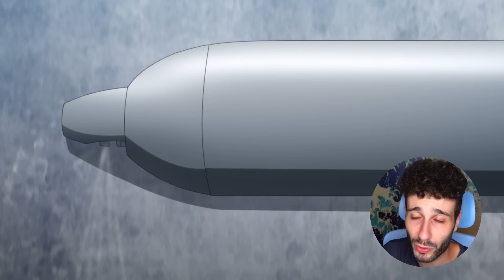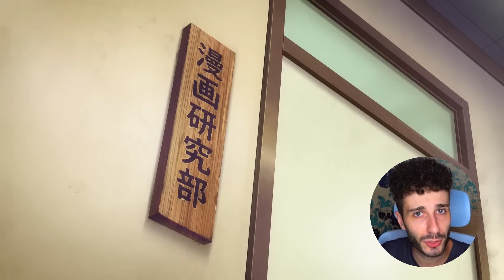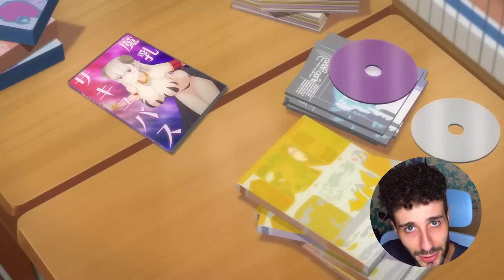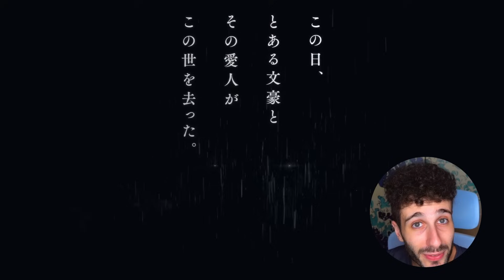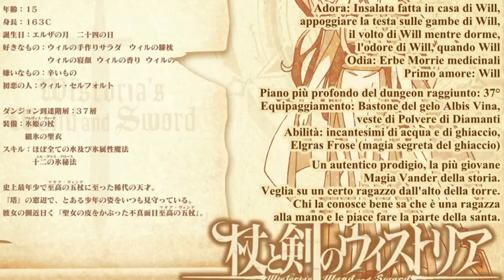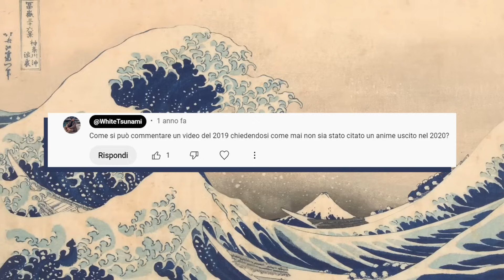Ma che Anime stai Seguendo?!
Un Survival, un Isekai ed uno Slice of Life entrano in un bar: arriva truck-kun e li spiaccica tutti, facendo reincarnare il Survival e lo Slice of Life e trasformando l'Isekai in un Reverse Isekai.
Esilarante non trovate? Ah no...? Chiedevo.

𝐕𝐮𝐨𝐢 𝐝𝐢𝐯𝐞𝐧𝐭𝐚𝐫𝐞 𝐌𝐞𝐜𝐞𝐧𝐚𝐭𝐞 𝐞 𝐬𝐮𝐩𝐩𝐨𝐫𝐭𝐚𝐫𝐦𝐢? 𝐆𝐫𝐚𝐳𝐢𝐞 𝐝𝐢 𝐜𝐮𝐨𝐫𝐞 𝐩𝐞𝐫 𝐢𝐥 𝐩𝐞𝐧𝐬𝐢𝐞𝐫𝐨! 🌊🧡